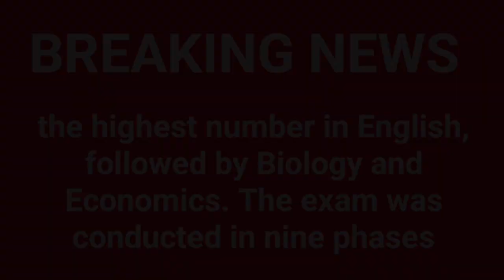CUET Coaching in Himachal Pradesh,Best Coaching Institute of Himachal Pradesh#himachal#cuet .